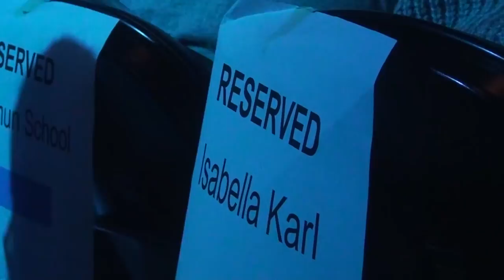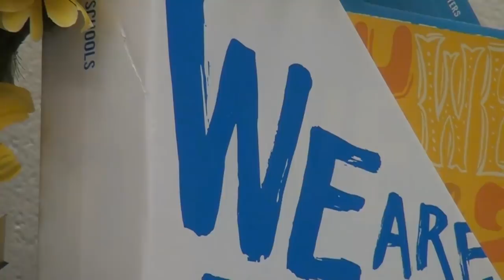We Day 2018 - Isabella Karl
A number of Parkland School Division schools were represented at WE Day Alberta at Rogers Place in Edmonton on October 12, 2018. Grade 8 student Isabella Karl had a chance to share some of the great things happening at Wabamun School while on stage in front of thousands of We Day participants.